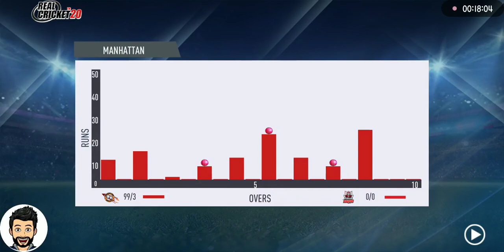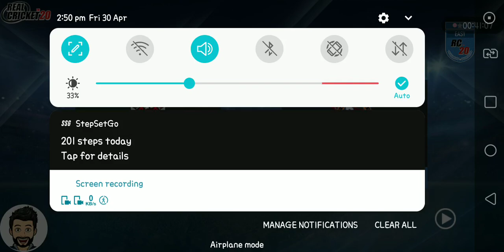🔴Bangalore vs Punjab (RCB vs PBKS) Live IPL/RCPL 2021 Match highlights, Prediction, Real Cricket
RCB vs PBKS Live IPL / RCPL Match

I'm playing from PBKS side.

Live Real Cricket MATCH PREMIER

Teams (from):

Punjab Kings: KL Rahul (c & wk), Mayank Agarwal, Chris Gayle, Mandeep Singh, Prabsimran Singh, Nicholas Pooran (wk), Sarfaraz Khan, Deepak Hooda, Murugan Ashwin, Ravi Bishnoi, Harpreet Brar, Mohammed Shami, Arshdeep Singh, Ishan Porel, Darshan Nalkande, Chris Jordan, Dawid Malan, Jhye Richardson, Shahrukh Khan, Riley Meredith, Moises Henriques, Jalaj Saxena, Utkarsh Singh, Fabian Allen, Saurabh Kumar.

Royal Challengers Bangalore: Virat Kohli (C), AB de Villiers (W), Devdutt Padikkal, Mohammed Siraj, Navdeep Saini, Pavan Deshpande, Shahbaz Ahmed, MS Washington Sundar, Yuzvendra Chahal, Daniel Sams, Harshal Patel, Glenn Maxwell, Sachin Baby, Rajat Patidar, Mohammed Azharuddeen, Kyle Jamieson, Dan Christian, Suyash Prabhudessai, K S Bharat, Finn Allen.